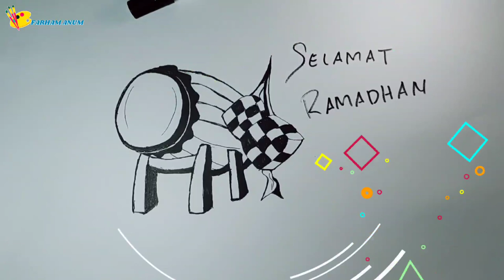Menggambar Beduk menyambut bulan suci Ramadhan